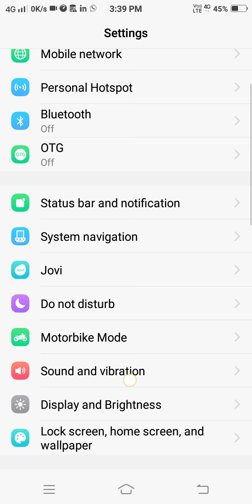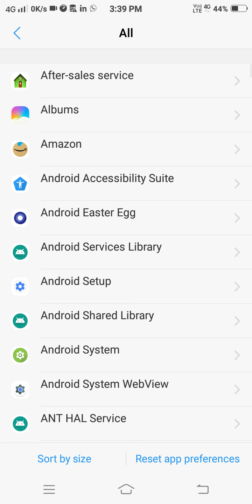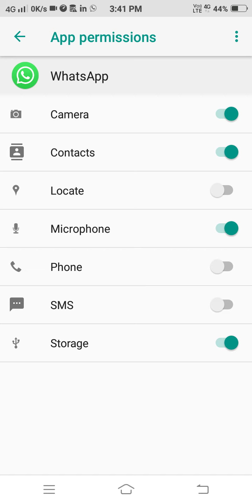How To fix your what's app voice message problem 🤔